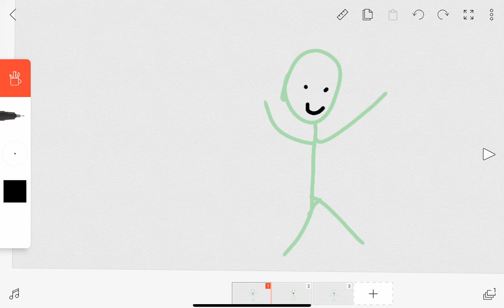Green dance||Original||Enjøy♡(no intro)